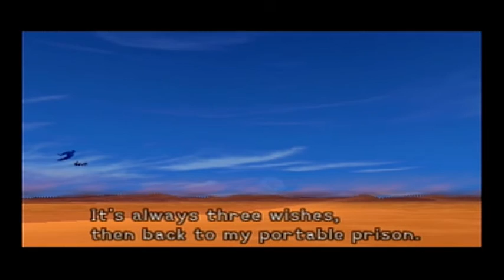Kingdom Hearts Part 11: in which Jafar shows off his weird face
Jafar was NOT meant to be rendered in 3D.